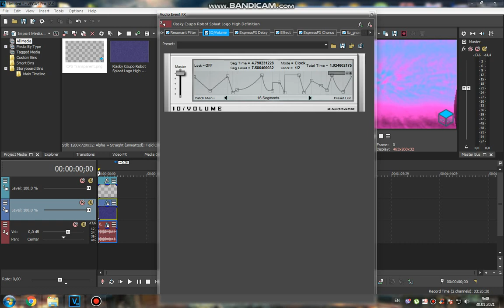How to do some "Volumeup V9"